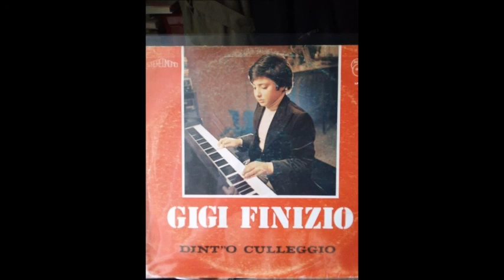gigi finizio spione e polizia